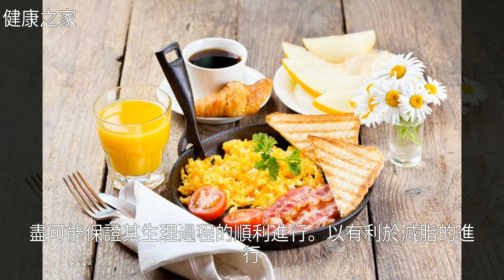減肥期間必須食用主食，這4點也要牢記，切不可輕易無視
減肥期間必須食用主食，這4點也要牢記，切不可輕易無視減肥期間必須食用主食，這4點也要牢記，切不可輕易無視減 肥 , 營 養 學 , 蔬 菜 , 牛 奶 , 水 果